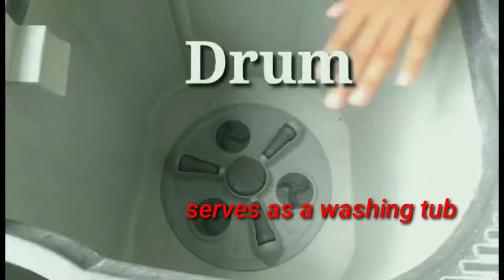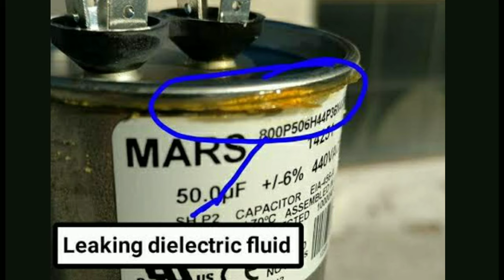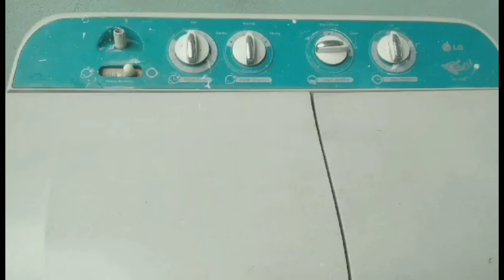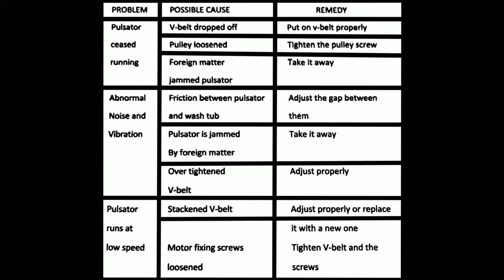Washing Machine Repair Tips, Parts & Common Faults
Washing Machine Troubleshooting Guide, The common faults, parts & function.
Credits to G9 Electronics
English/Tagalog